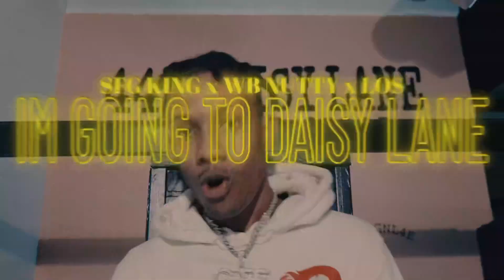SFG King - I’m Going To Daisy Lane feat. WB Nutty, Los (Official Music Video)